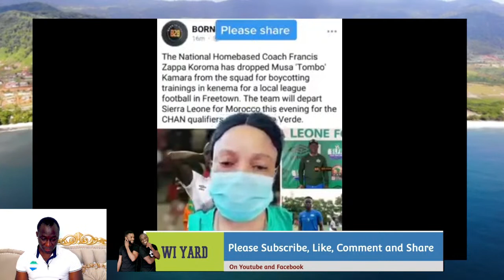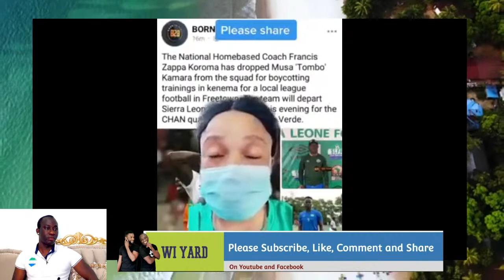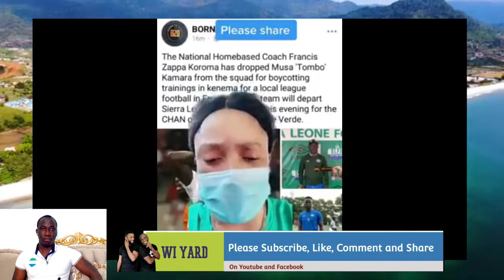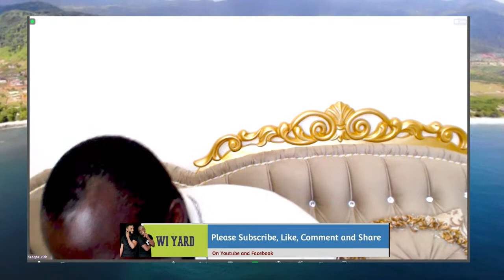ANOTHER CONTROVERSIAL BILL IN PARLIAMENT; LEONE STARS DROPPED MUSA TOMBO AHEAD OF A TORNAMENT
Parliament is presently debating the National Security and Central Intelligence Act of 2022. This bill will give the president right to appoint a director without Parliamentary approval and can also search a premise without warrant. SLPP MPs are in support of this law while APC are against some part of the bill.

The Leeone Stars home based team has dropped Salone best scorer Musa Tombo ahead of a very important tornament in Morocco